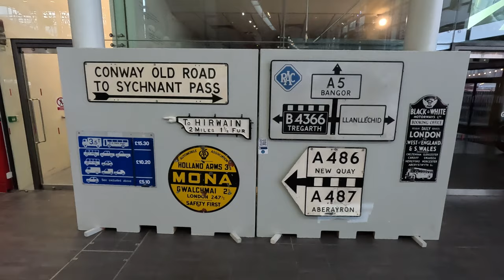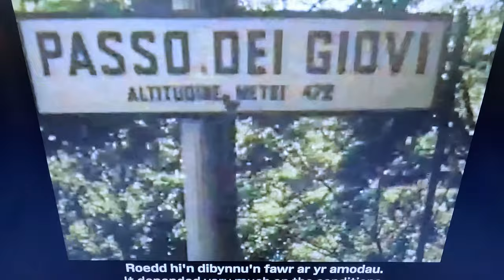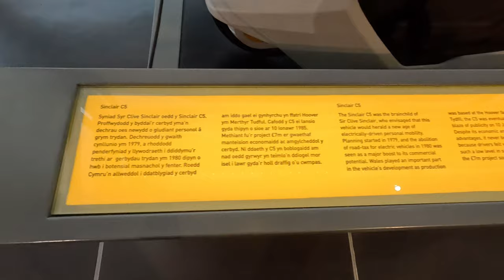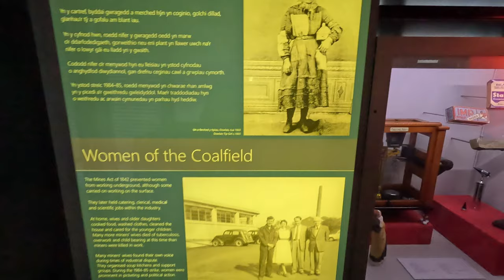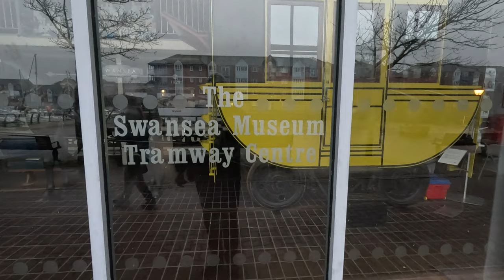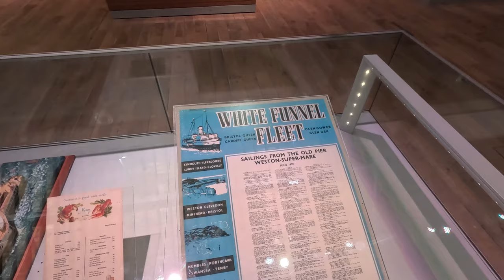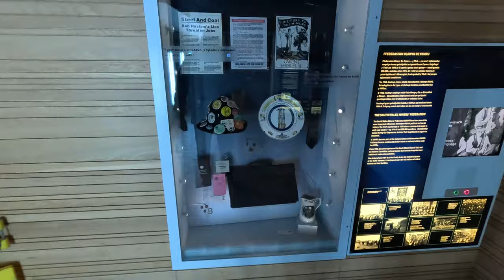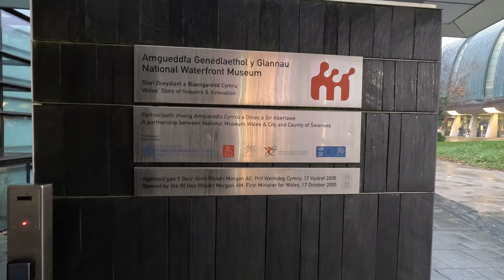Swansea Waterfront: A Captivating Journey of Exploration @Drone_Man_Wales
The National Waterfront Museum in Swansea, Wales, is a museum dedicated to the industrial and maritime history of Wales. Here's a description of the museum:Location:The National Waterfront Museum is located in Swansea, along the waterfront area known as the Maritime Quarter. The museum building itself is an impressive structure that blends modern architecture with the historic surroundings of the Swansea docks.Purpose:The primary purpose of the National Waterfront Museum is to explore and showcase the industrial and maritime heritage of Wales. It aims to provide visitors with a comprehensive understanding of the economic, technological, and social developments that shaped the region.Exhibits:The museum features a diverse range of exhibits, artifacts, and interactive displays. These cover various aspects of Wales' industrial past, including coal mining, copper smelting, and shipbuilding. The exhibits often incorporate multimedia elements, allowing visitors to engage with the history through audiovisual presentations, hands-on activities, and immersive experiences.Themes:Key themes explored in the museum include the impact of the Industrial Revolution on Wales, the role of innovation and technology in industry, the working conditions of the labor force, and the evolution of maritime trade and transportation.Collections:The museum houses an extensive collection of objects, machinery, and memorabilia related to Wales' industrial and maritime history. This includes historic vehicles, industrial equipment, and personal artifacts that provide a tangible connection to the past.Interactive Elements:To enhance the visitor experience, the National Waterfront Museum incorporates interactive elements such as educational games, touchscreens, and simulations. These elements cater to a wide audience, from families with children to scholars interested in delving deeper into the historical context.Events and Activities:The museum often hosts events, workshops, and educational programs to engage visitors further. These activities may include guided tours, lectures, and hands-on workshops that explore different aspects of the industrial and maritime history of Wales.Architecture:The building itself is an architectural landmark, designed to complement the historical surroundings while incorporating modern features. Its location on the waterfront allows for stunning views and a seamless integration of indoor and outdoor spaces.Visitor Facilities:The National Waterfront Museum provides amenities such as a cafe, gift shop, and educational facilities. These offerings enhance the overall visitor experience and encourage people to spend time exploring the museum and its surroundings.Overall, the National Waterfront Museum in Swansea serves as a dynamic and engaging institution that preserves and communicates the rich industrial and maritime heritage of Wales.